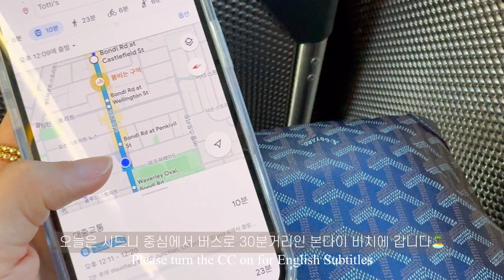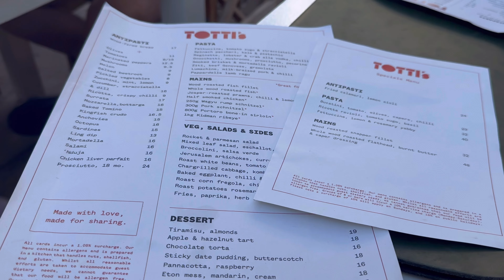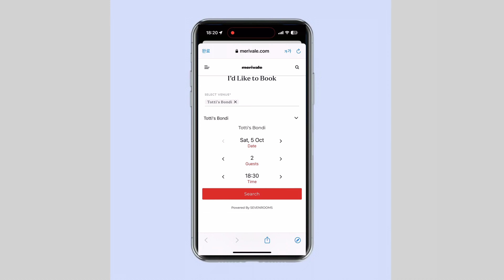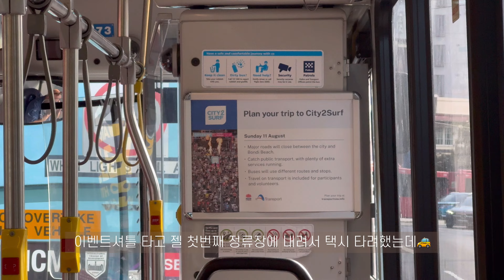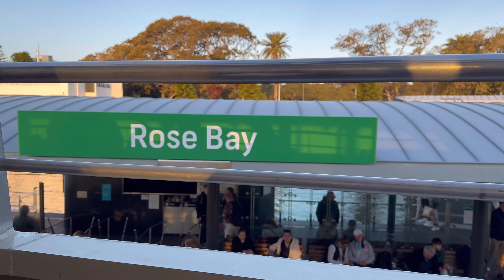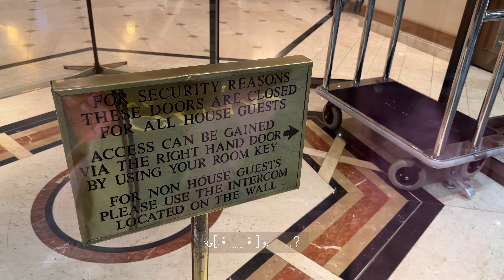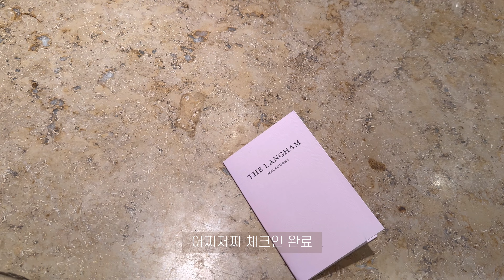ENG/시드니 여행 브이로그🇦🇺 시드니 최애 스팟🌊 | 본다이비치, 왓슨스베이, 갭파크 | 필수 맛집 Totti’s, City2Surf 마라톤 구경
*동영상 우측 위의 설정에서 화질 - 고급 - 2160으로 설정해주세요🌱

안녕하세요🙋🏻‍♀️사유입니다!

오늘은 시드니 도심에서 버스로 30분만 이동하면 만날 수 있는 바다🌊 본다이비치와 왓슨스베이 브이로그로 돌아왔어요!
사유의 시드니 최애 스팟으로 등극한 본다이비치…😎 저 분명 바다보단 호수, 호수보단 푸릇푸릇한 산이나 숲을 더 좋아하는데말이죠!

그리고 여러분께 꼭 추천하고 싶은 이탈리안 레스토랑 Totti’s 🍝🍕🍷 (추천해주신 구독자님 너무나 감사합니다🤍) 피자대신 우드파이어 브레드에 토핑을 얹어먹는게 특이하고 재밌었고, 랍스터 크랩 파스타가 특히 맛있었어요…🤍 그리고 티라미수는 정말 제 인생 티라미수!! 가신다면 꼭 드세요 plz

본다이비치랑 왓슨스베이는 당일치기로 다녀온게 너무 아쉬울 정도로 좋았어요. 다음에 시드니에 방문한다면 하루 정도는 본다이비치에 머물면서 느긋하게 지내보려구요⛱️

여러분, 오늘도 시간내어 들러주셔서 감사합니다.